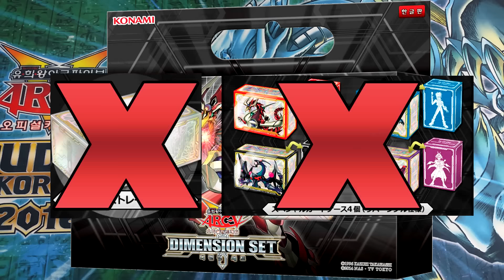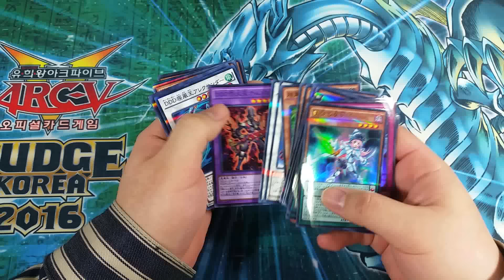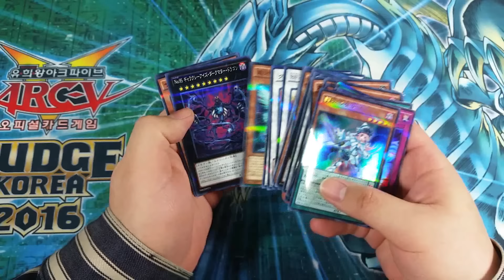2017년 1월 20일 발매 유희왕 디멘션 세트 발매 예고!! 韓国版 遊戯王 ディメンションセット発売予告!! Yu-Gi-Oh! Dimension Set!!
2017년 1월 20일(금) 발매 예정의 유희왕 디멘션 세트 발매 예고 입니다.
일본판 발매후 2달만에 발매되는 한글판 디멘션 세트로, 다른 일러스트 버전의 엑스트라 패러렐 레어 사양 오드아이즈 펜듈럼 드래곤, 다크 리벨리온 엑시즈 드래곤, 클리어윙 싱크로 드래곤, 스타브 베놈 퓨전 드래곤을 비롯, 울트라 패러렐 레어 카드 15종과 노멀 패러렐 레어 카드 30종, 그리고 특제 프로텍터 55매들이 1팩이 수록 됩니다.

신규 카드는 물론, 재록 카드 역시 현 환경에서 활약하는 카드들이 많기에 상당히 끌리는 제품입니다.

韓国版 遊戯王 ディメンションボックスであるディメンションセットの発売予告です。

Notice of a Korean version Yu-Gi-Oh! Dimension Set!!